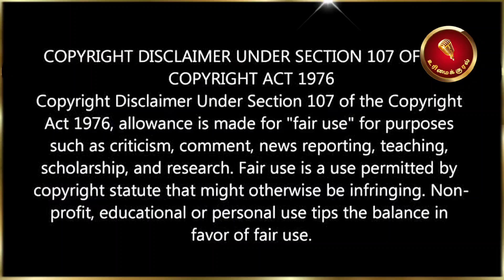தமிழக மக்களே உஷாரா இருங்க | பாரிசாலனின் அறிவுரை